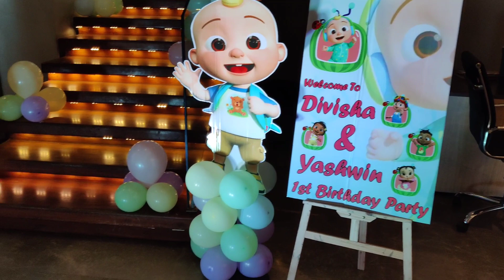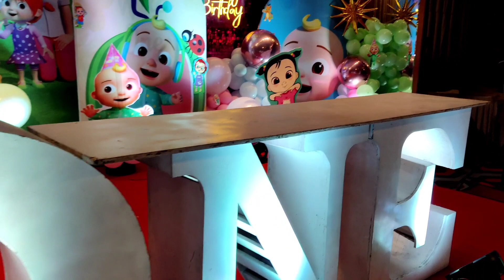balloondecoration cocomelontheme 1st birthday#raipur